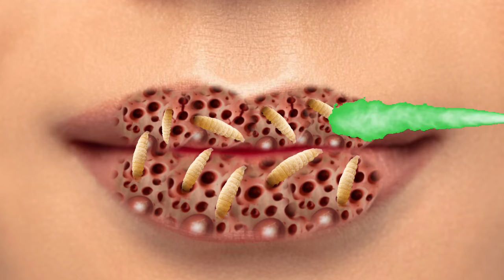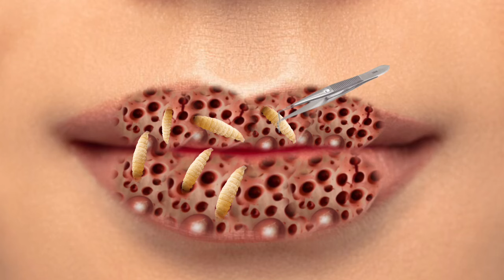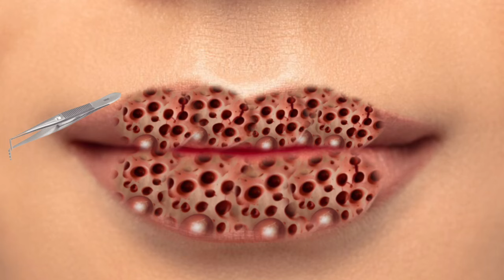How to Treatment of girl lip | 3d asmr play | animation